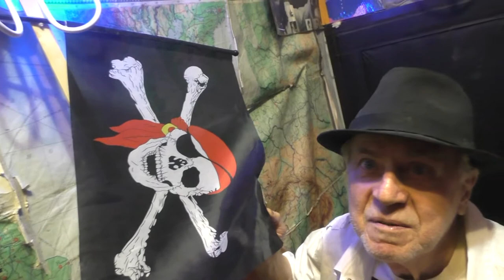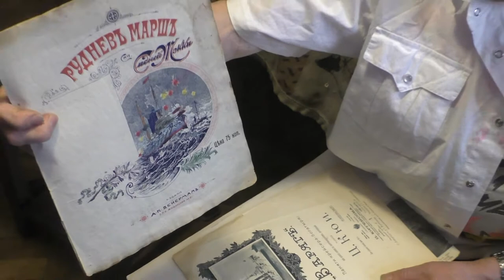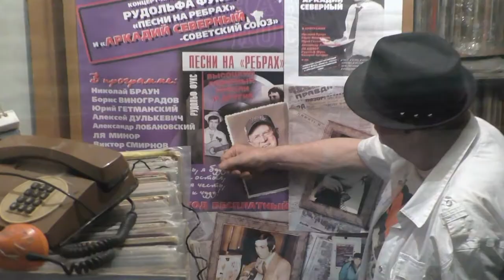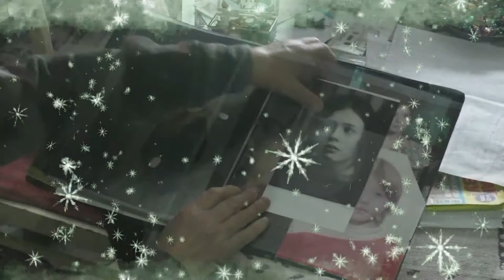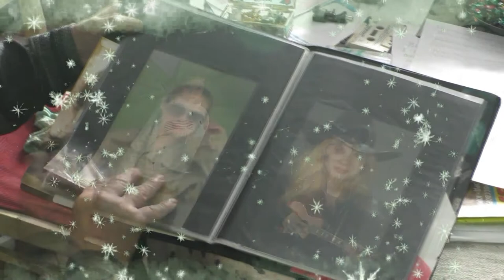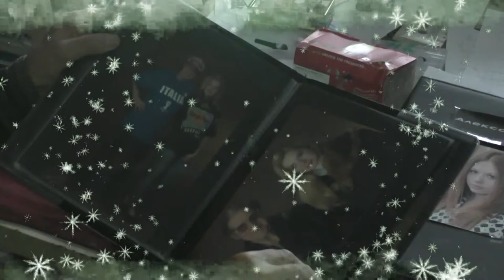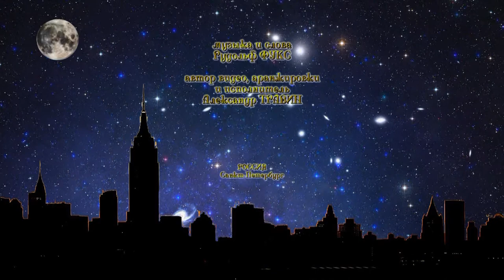Рудольф Фукс - авторские песни в видеоклипах с его участием и участием Александра Травина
В сборник видеоклипов Рудольфа Фукса вошли следующие песни: "Королева вечера",  "Все морские суда принимает вода",  "Романтика",  "Блюз о встрече с любимой",  "Семь сорок",  "Скажи, моя Иринушка",  "Шахматное танго",  "Подожди, подожди, все прольются дожди",  "Рождественская песня",  "Закрой окно, давай поговорим",  "Варяжский стяг" и "Оттягиваюсь блюзом".